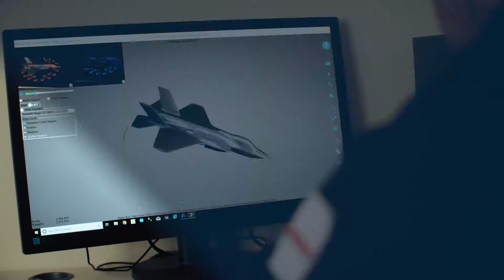Software Engineering - Working at QinetiQ